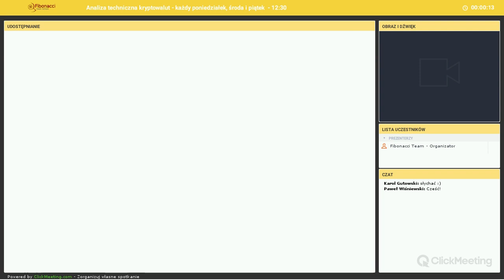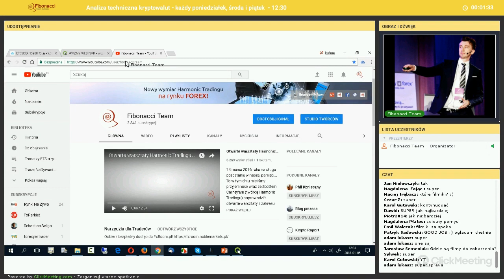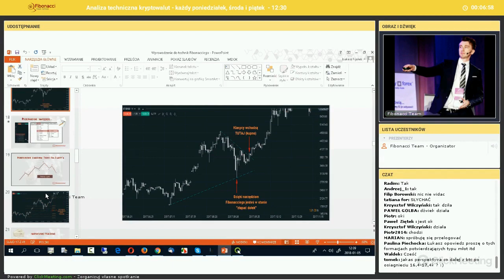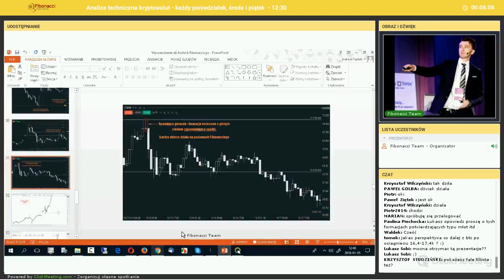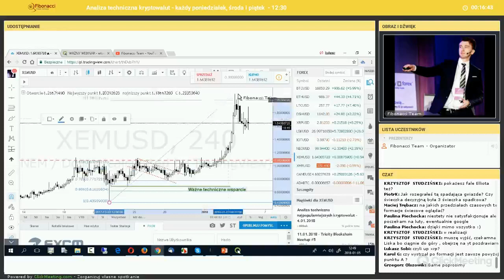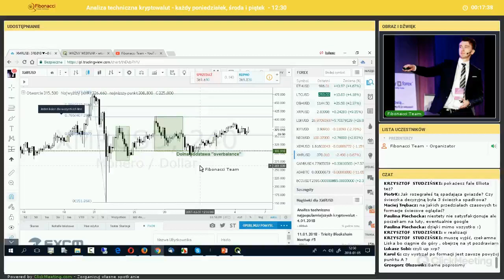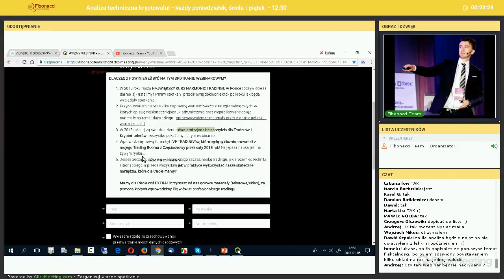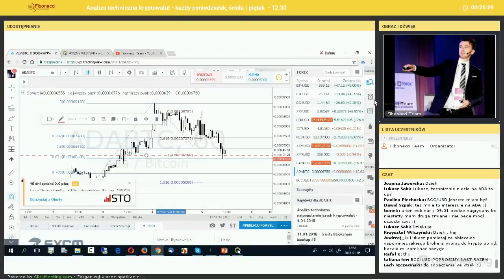KRYPTOTRADING 35 - 05.01.2018